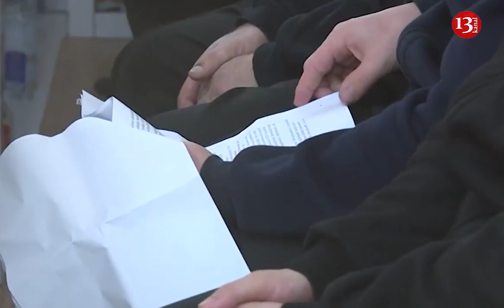Terrorçular ETİRAF ETDİ: "Sülhməramlıların yanından keçib LAÇINA DAXİL OLDUQ ..."